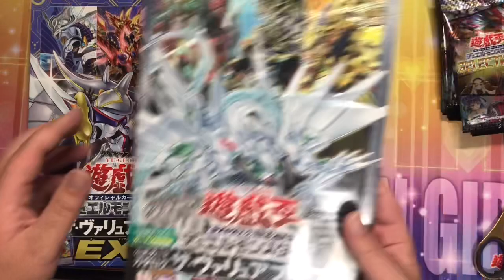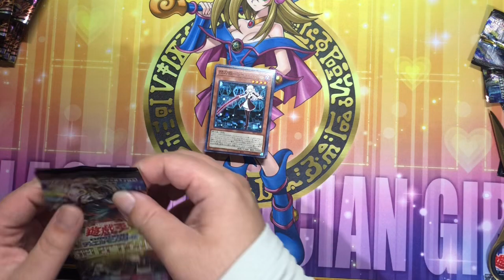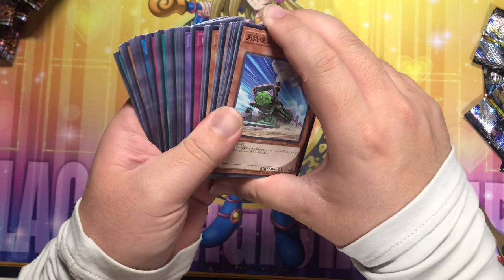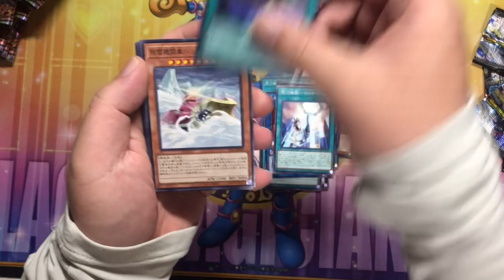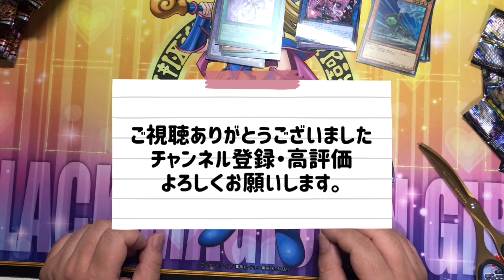【遊戯王】セレクション5をバラで11パック開けた結果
もりよし劇場です。

ゲオさんに行ったら売り切れのはずのセレクション5がバラで11パック余ってたので買ってきました。

YouTubeではカード開封（ポケカ、遊戯王、ワンピース、野球カード）フィギュア・ガチャガチャ開封等の動画を投稿しておりますので興味がある方は是非覗いてやってください。